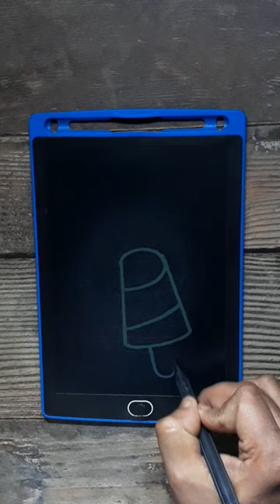P = How to draw Icecream step by step for Everyone